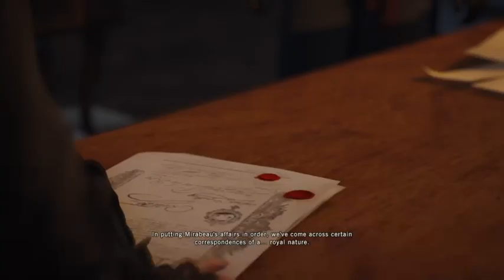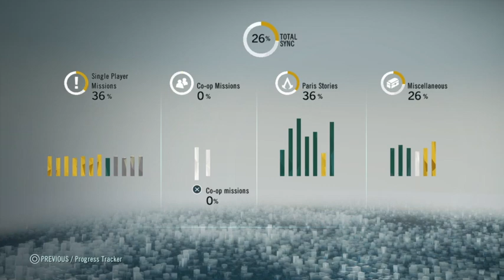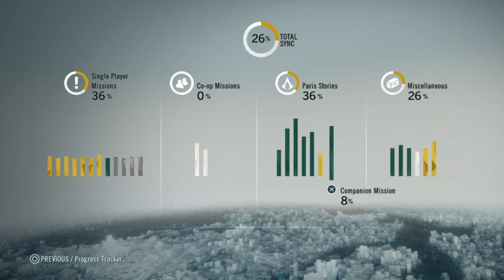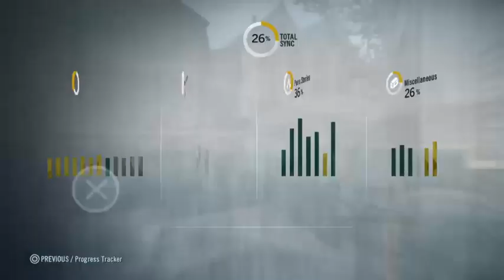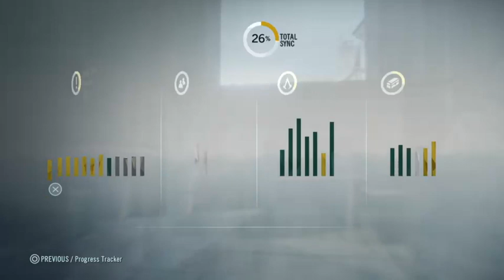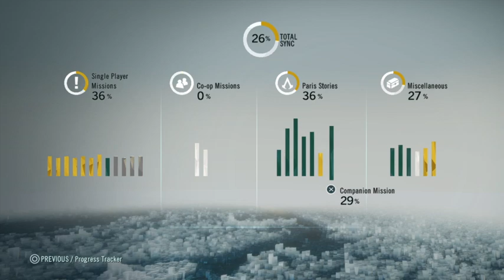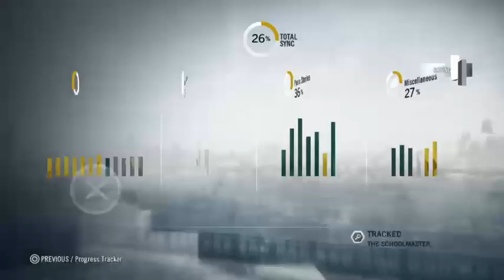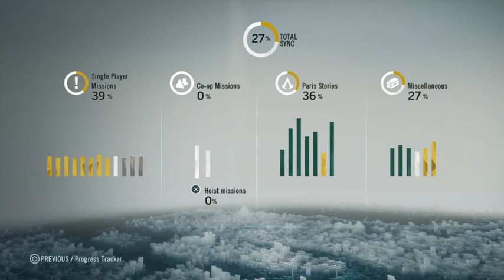Assassin creed unity sequence 8 Memory 1&2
We follow Arno Dorian through the French Revolution. As he winds his way through the streets of Paris.
00:00:00 Introduction
00:02:47 Talking to the assassin council
01:07:36 A talk with Napoleon
01:29:35 Outro